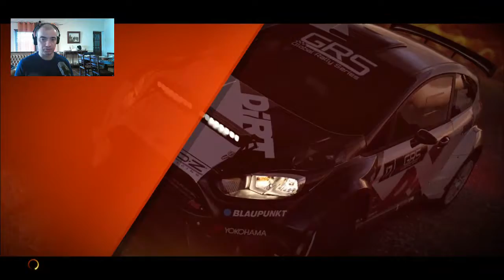DiRT4 | CARRER | EP#06 | LOVE THIS GAME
Olá malta!!!
E já agora... não te esqueças do LIKE, ajuda a fortalecer o canal, activa o sininho  subscreve e por último partilha...
ID PSN : LipiAnjeL
PARCERIAS
PÁGINA FACEBOOK TEAM ESQUADRAO ZERO
GRUPO DISCORD
Também podes-me seguir:

Abraços & Beijinhos...
Fikem bem ;)